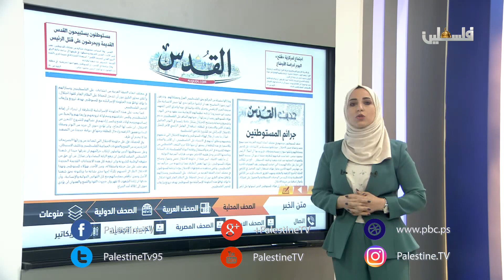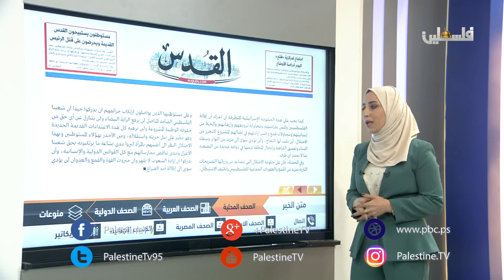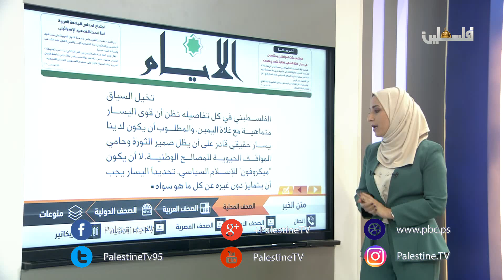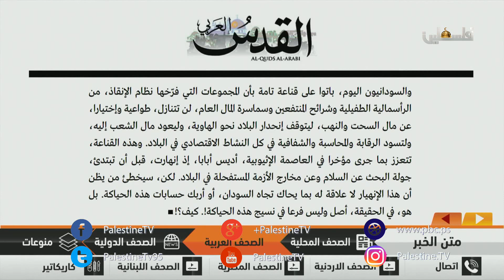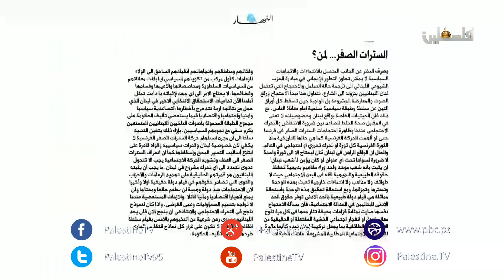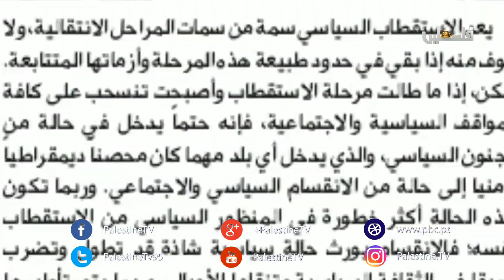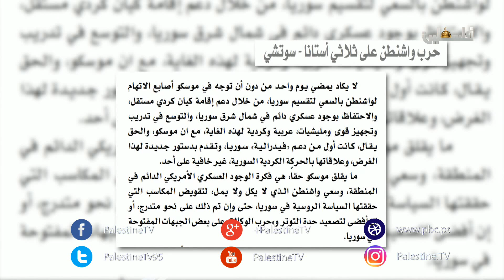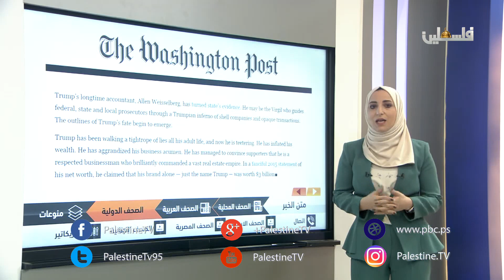متن الخبر - 17/12/2018